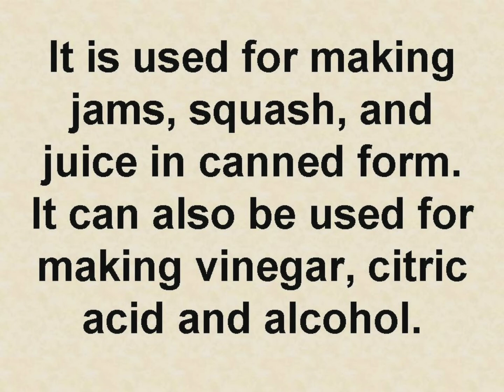Essay on Pineapple in English || Short Essay on My Favourite Fruit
Pineapple  essay in english,Pineapple  essay,Pineapple  english essay,essay on Pineapple  in english,
essay on Pineapple,essay on Pineapple  in english,Pineapple  essay,about Pineapple,Pineapple,essay on Pineapple,essay on Pineapple  in english,Pineapple  essay,Pineapple  essay in english